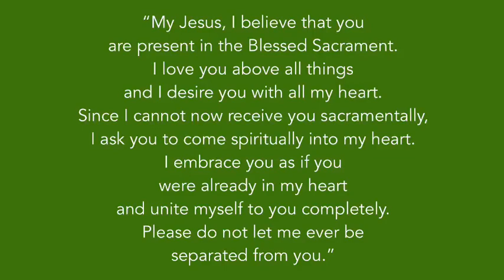Daily Mass, June 15, 2020